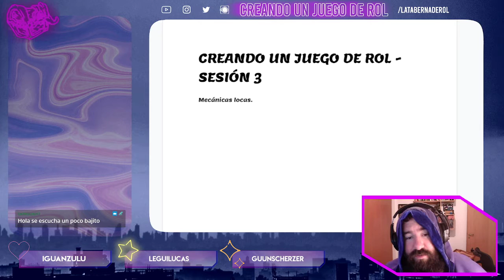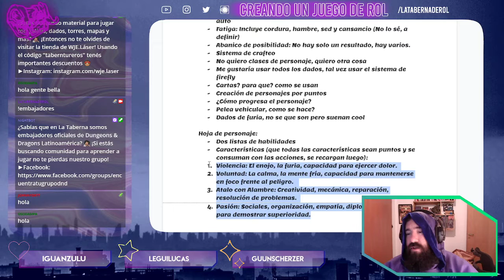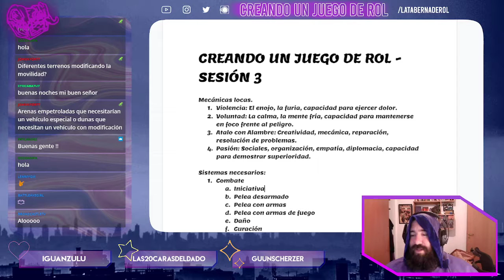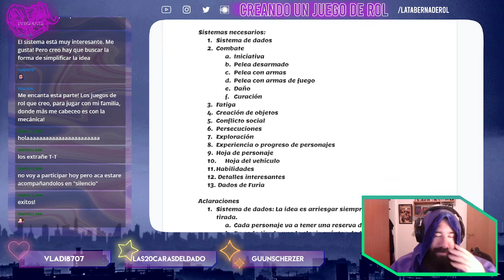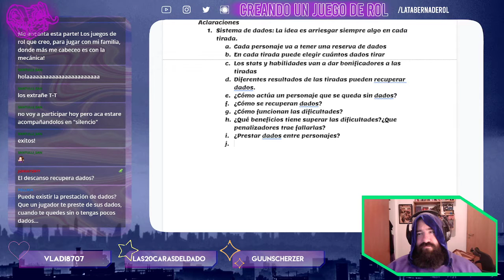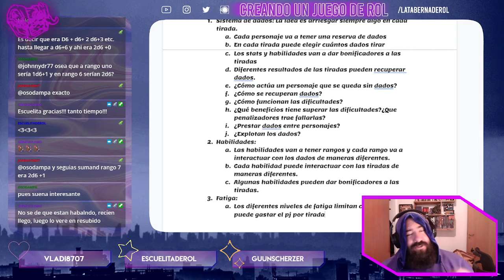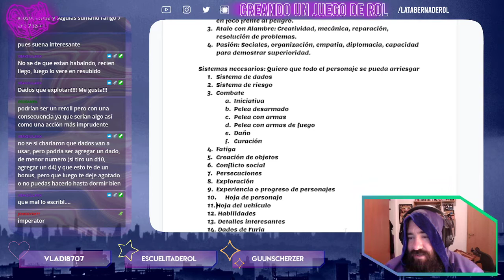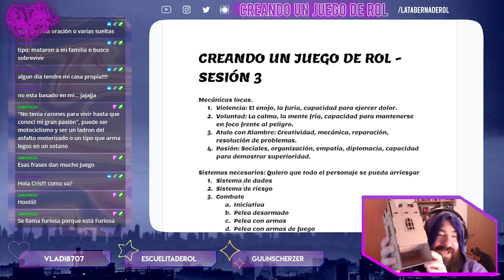Creando un Juego de Rol 💡 Creando un Sistema y Mecanicas de Cero - Stream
El primer acercamiento a crear un sistema de juego de rol es diferenciar todos los pequeños subsistemas que vas a necesitar: Combate, Curación, Exploración, etc.
En este Stream damos los primeros pasos para encontrar esas temibles mecánicas que necesitamos! :D

Los últimos miércoles del mes tenemos Creación de Juegos de Rol en vivo! :D No se pierdan el próximo! ❤️